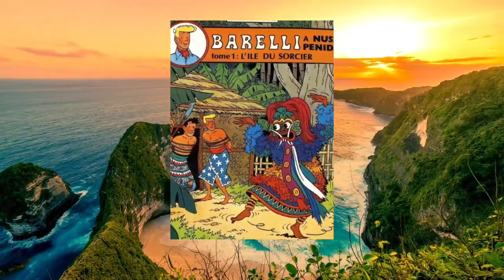Nusa Penida of Bali Indonesia-Discovering a mystical island with a dangerous history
Nusa Penida of Bali Indonesia and Nusa Lembongan is perfect in every way and holds a very mysterious and dangerous past! .

This mystical island cradles a rich history steeped in conflict, conquest, and the ancient art of black magic, reaching back to the 10th century.

Welcome, to the "Island of Priests", a literal translation  name reflecting the island's historical tapestry.  It is located 30 minutes east of Bali and accessible only by ferry.

Inside I share with you the super hosts Airbnb's that I stayed at. Further down I will leave the links if you want to book them. I also share with you who to dive with and where to go on the island!

Time Stamps.
00:00 Introduction to Nusa Lembongan
00:18 seconds : The history of Nusa Penida
01:19 My story and what I will share with you in this video
01:39 Take the Sanur ferry to get to Nusa Islands
02:15 Arriving on the Island, explanation of where to go and stay,
03:35 Poh Manis, 1st airbnb I stayed at
04:59 Dodol Airbnb. The second night I stayed here.
06:11 Hidden Untouched Beach on Nusa Lombongan
07:08 Second Day. Scuba Diving at Manta bay and Crystal Bay Beach
08:47 Recap

👇Here is the link to Poh Manis Airbnb if you want to check it out

👇Here is the link to Dodol Airbnb if you want to check it out

👇Here is the link to Kip who is the owner of Twin Divers. I dove with them! loved it!

Nusa Penida of Bali Indonesia
 Nusa Lembongan